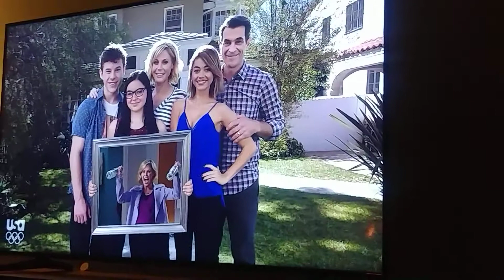It's time for Modern Family! 💛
Episode- SuperShowerBabyBowl